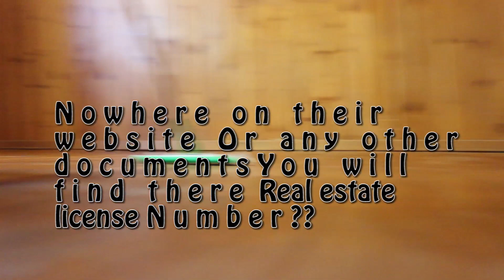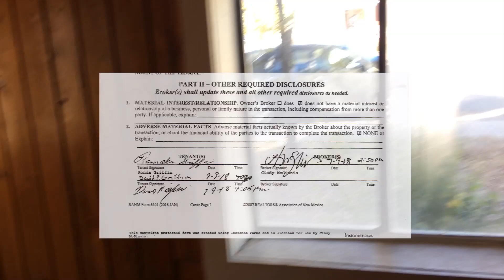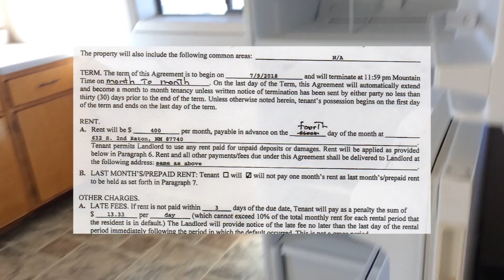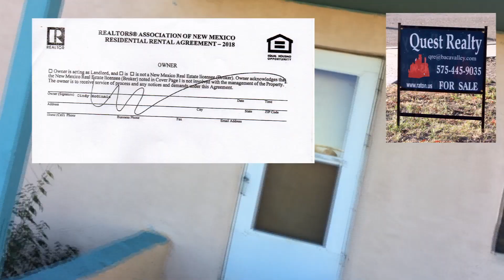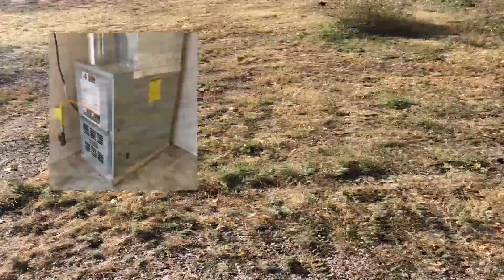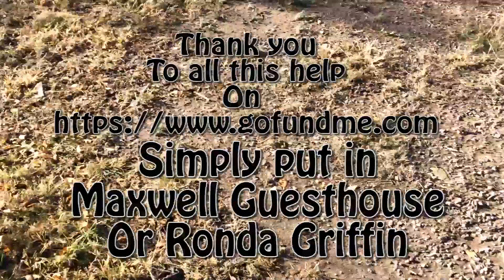OUT of NM just trying to get our deposit back $400.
We're trying to get our deposit back, we had a terrible time in New Mexico. We're also working on documentary about our experiences and this video will be use on a go fund me.